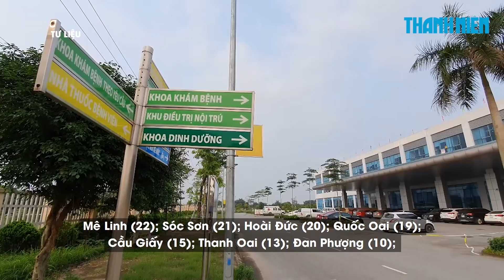Hà Nội lại ghi nhận kỷ lục 900 ca Covid-19, 315 ca cộng đồng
Theo thông tin từ Sở Y tế Hà Nội, ngày 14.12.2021 thành phố ghi nhận 900 ca mắc Covid-19 mới. Đây tiếp tục là ngày Hà Nội ghi nhận số ca mắc mới cao nhất từ trước đến nay theo thống kê của Sỏ Y tế thành phố.

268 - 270 Nguyễn Đình Chiểu, Phường Võ Thị Sáu, Q.3, TP HCM